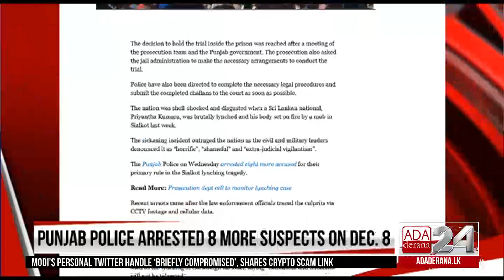Punjab govt decides to conduct trial of Sialkot accused in prison (English)